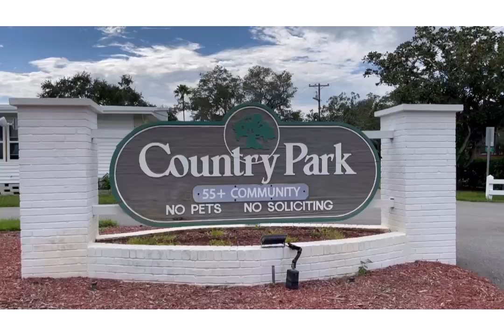(Sold) Mobile Home For Sale in Clearwater, FL , $143,000 Cash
“Sold””””For Sale in Clearwater Florida! Sold for $143,000 in November 2021
The share in the CO_OP is valued at $40,000 + $109,000 = $149,900 Sale
Price

Country Park is a hidden gem! Location! Location! If you are ready to buy your forever retirement home, THIS HOME is for YOU! 55Plus communities are very affordable living. Amenities that make life enjoyable. The HOA fee includes water, trash, lawn maintenance and access to the pool, clubhouse with activities and much more., This home is turnkey, bring your suitcase, and move right in. Two bedrooms and two full bathrooms. Great open floor plan and lots of natural light. Kitchen has stainless steel appliances and lots of charm. Open dining/living room area, then great storage in the hall closets. Built in dressers in both bedrooms. Both bathrooms are spacious and master bathroom has walk in shower. Fixtures are amazing. Not to mention it has a great bonus room w/ laundry located off the carport. Imagine a 2nd living room, Game room, 3rd bedroom. Sky’s the limits! Location in the park is sought after. No rear neighbors, which allows for a patio w/paver behind the home. Great place to entertain and enjoy the mature landscaping. There is a 12 x 7 enclosed porch with updated windows to sit and relax. We know this home will make your jaw drop.
Price
Resident owned 55 Plus Community The owners have shown this home lots of love, Updated roof over, New AC 2021, New 30 gal Water Heater, New laminate floors throughout, Updated windows, Vinyl siding, Plumbing and new appliances. Just to mention a few. Country Park requires park application with a background/credit check. NO PETS! Don’t let this one get AWAY!
Catherine Seguin PA
Keller Williams Realty